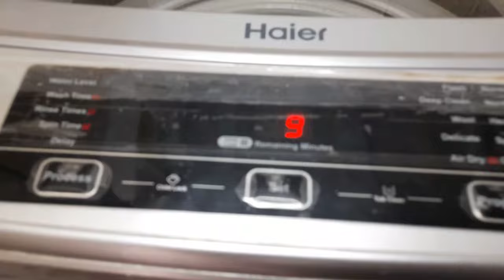How To Wash Fancy Clothes in an Automatic Washing Machine?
In this video we'll share complete demo of "How To Wash Fancy Clothes in an Automatic Washing Machine??" by using Haier Automatic Washing Machine.

0:00 Introduction
0:20 How to wash "Fancy Clothes" in Automatic Washing Machine
0:50 Important Instructions
2:46 Adding Clothes Inside Machine
3:37 Program Setting
5:27 Program Start
6:37 Program End
7:45 End